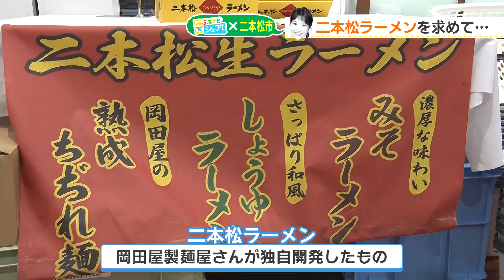【シェア旅！】#14 馬田アナ ご当地ラーメン＆伝統家具（2022/10/20）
県内59市町村の魅力をアナウンサーが再発見！